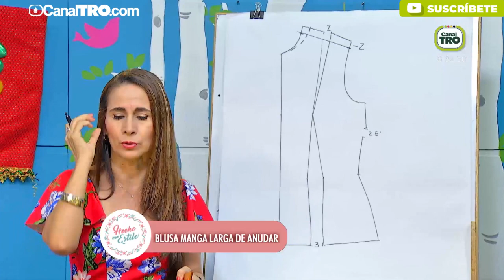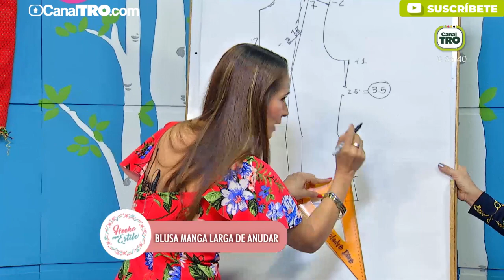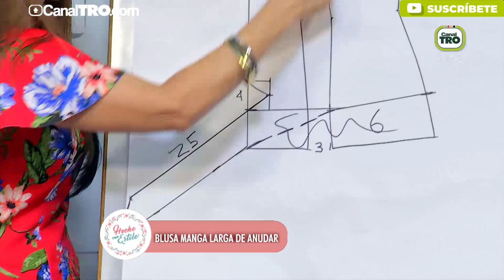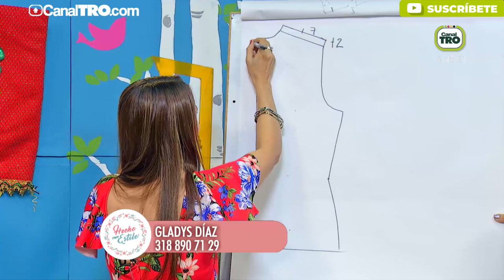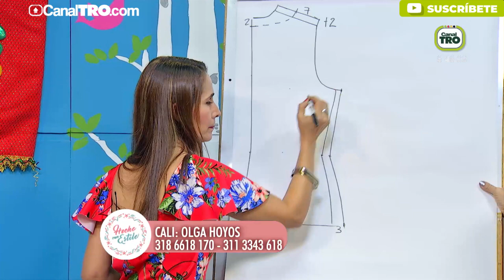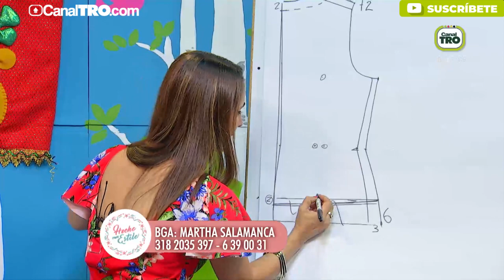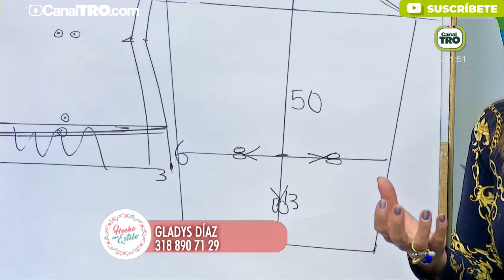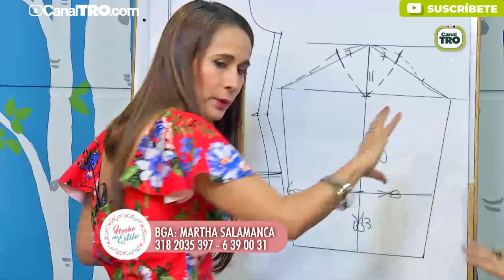Blusa manga larga de anudar - Hecho con estilo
Hoy aprendimos a hacer una blusa manga larga de anudar en Hecho con estilo. Revive todo el tutorial